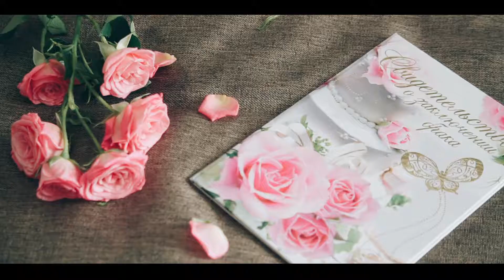Свадебный день Антона и Ольги.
Видеосъемка и монтаж NVNSTUDIO 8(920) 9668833